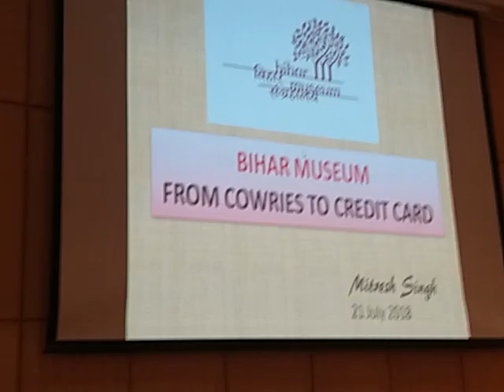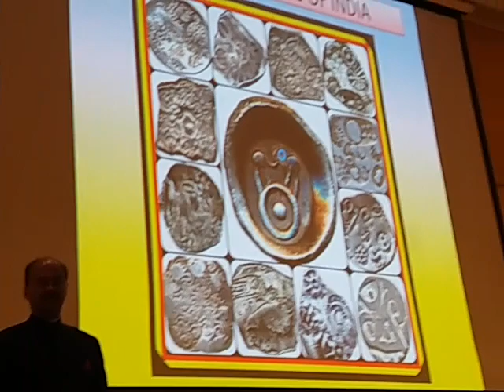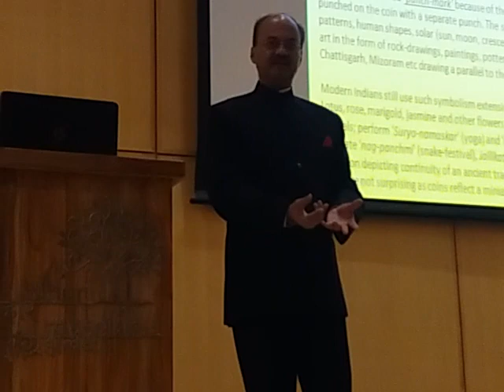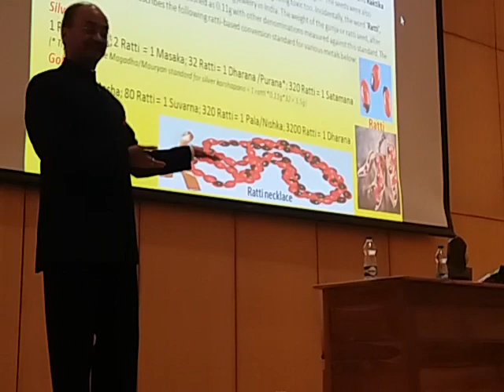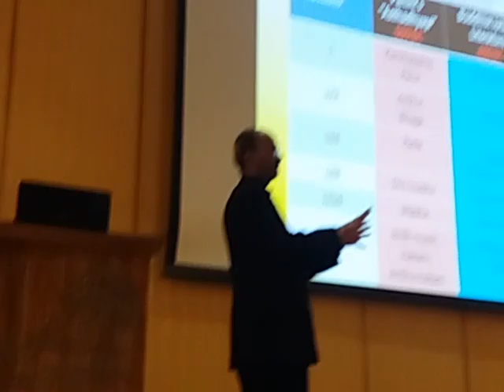Silver "Punch Mark Coins" are the earliest Indian Coins : Mitresh Singh,GARG & Numismatist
A Journey of Indian Currency | An Exhibition on  The Journey of Cowery to ATM Cards | A lecture on Punch Mark Coins by Mitresh Singh, eminent Numismatist & GARG | Md Yusuf, Director, Bihar Museum,Patna | Bihar Museum, Patna | THANKS  FOR  WATCHING |